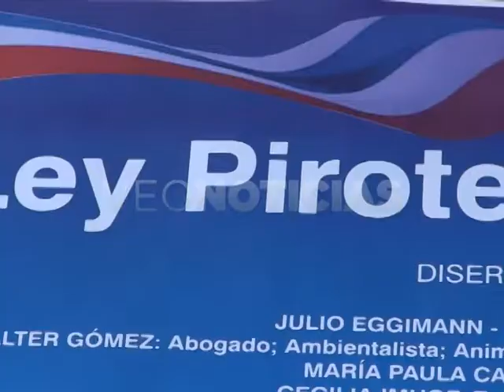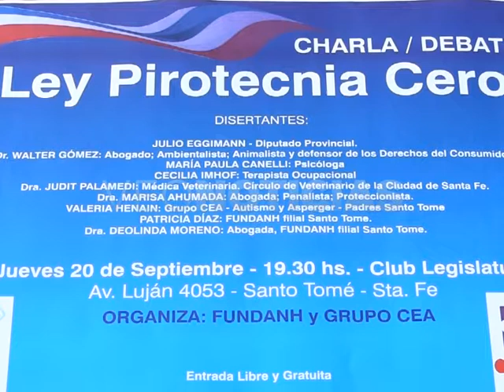Charla por la pirotecnia cero en la provincia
Patricia Díaz - FUNDANH
Valeria Henain - Madre de niño autista